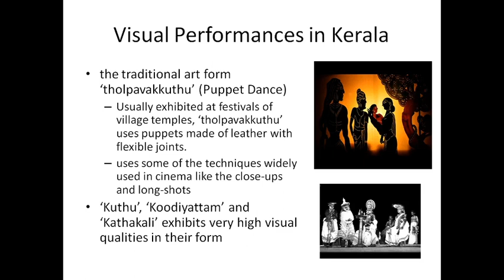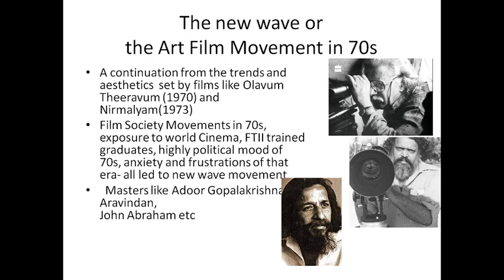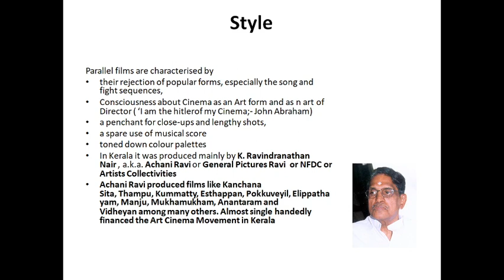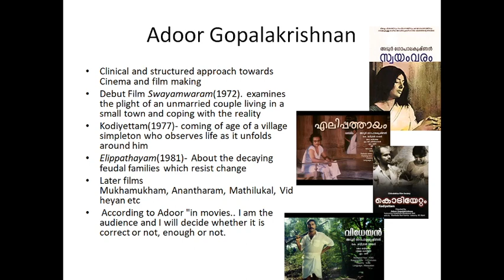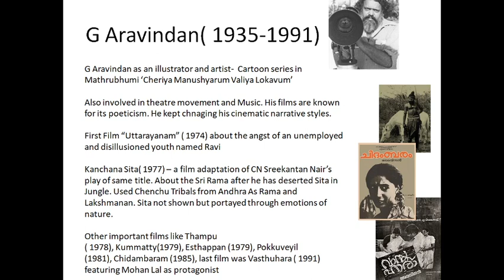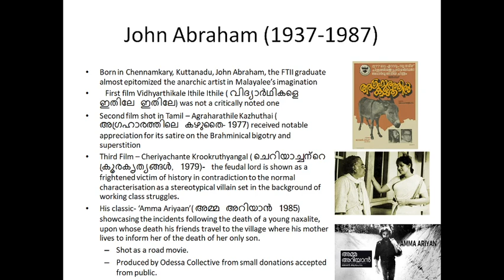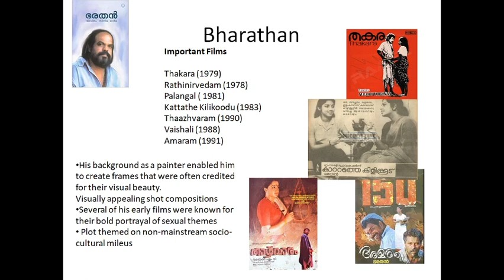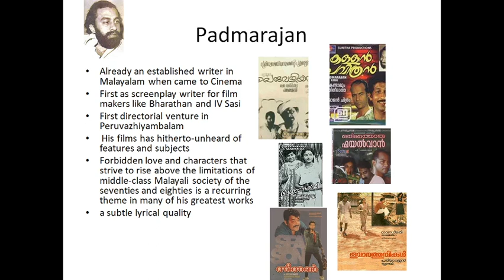Class 11: History of Malayalam Cinema- Part III - Semester 5 27 August 2020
S5 BA English Language and Literature/BA Communicative English: Film Studies EN1543/CG1542 History of Malayalam Cinema- Part III - Semester 5